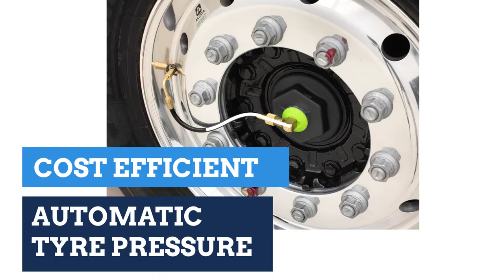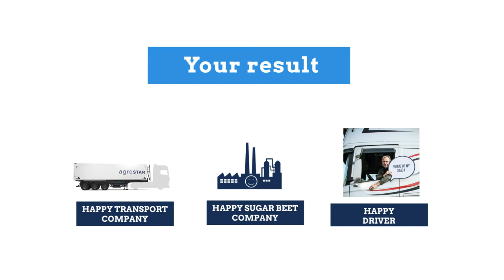Special aluminium tipper for sugar beets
The sugar beet campaign runs from September till December. That's when the Agrostar tipping trailers from STAS delivers fast, efficient and safe beettransport.

Together with the specialised options, like the beet door, an automatic sheeting system and an automatic tyre pressure system, to name a few, you have everything you need to make make everything run as smooth as ever before.

The result? A happy transport company, a happy sugar beet company and a happy driver!